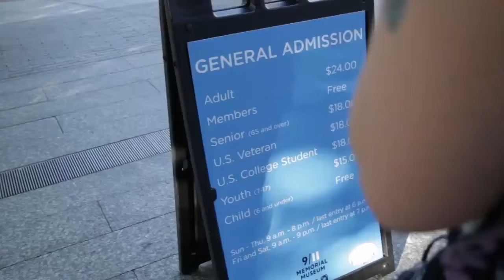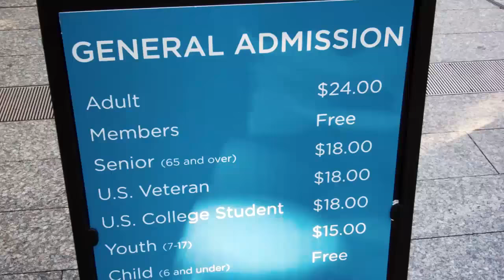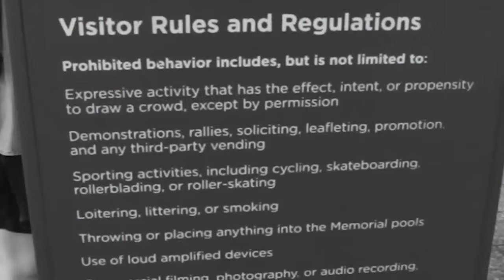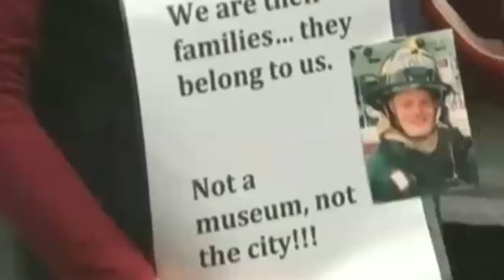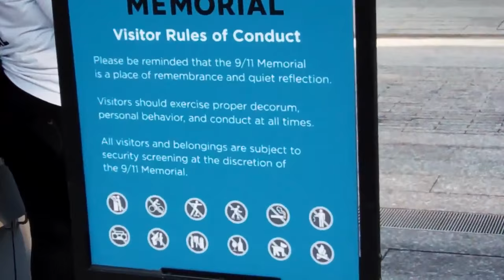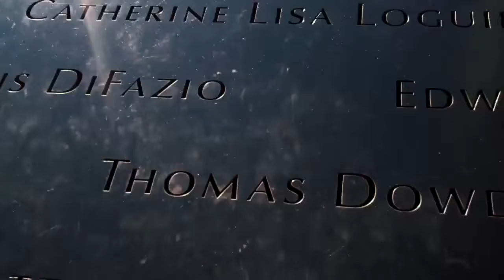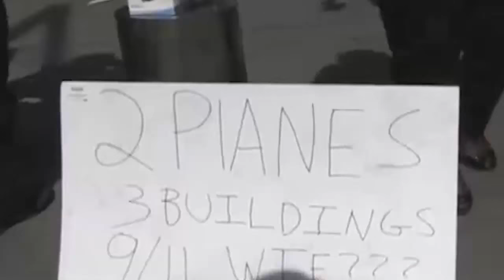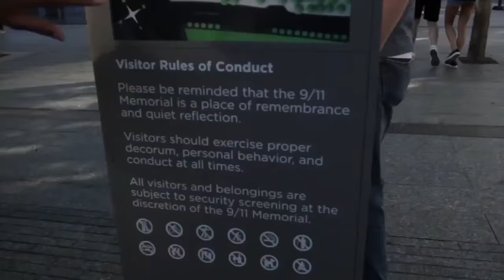Free Speech Outlawed at 9 11 Ground Zero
Nearly 14 years after the attacks on September 11, 2001, Melissa and I visited Ground Zero. It was the first time she had ever been, but I had gone many times; regardless, we were both shocked at how over-the-top, corporatized, whitewashed, and smoothly packaged the whole place was. They have a $24 museum (although kids under 6 get brainwashed for free!) and kiosks selling approved 9/11 story books and tours and donation boxes everywhere where you can give even more. The government lie continues to be very profitable it seems.

Worse, remember when Americans were told that the terrorists attacked us because they hate our freedoms? Well now, ironically and pathetically, signs placed all over Ground Zero inform you that you are not allowed to exercise any of those freedoms at the very place we were supposedly attacked over them.

The whole thing is like a twisted theme park. Ground Zero has officially become the Disneyland of mass murder.